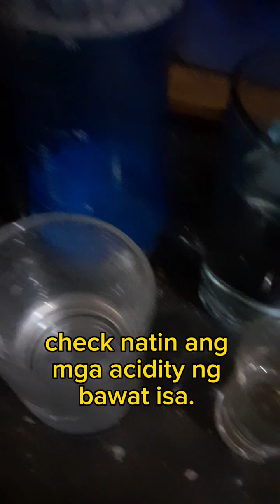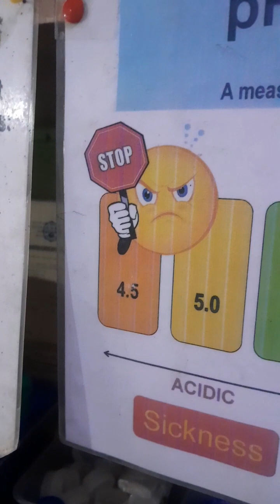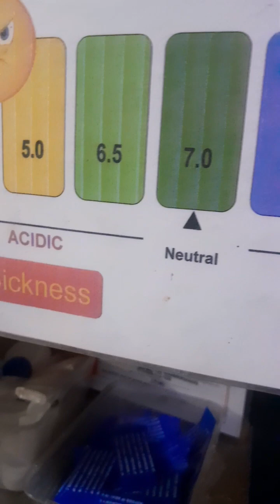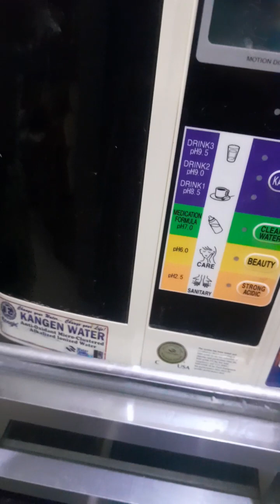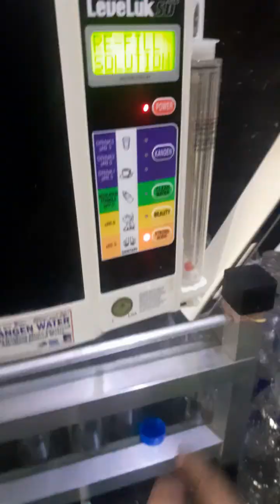The importance of Clean Water for daily living Kangen Water Japan Technology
Clean Water is Life
Chhlange your Water.. Change your life